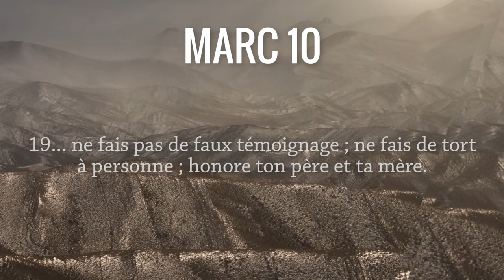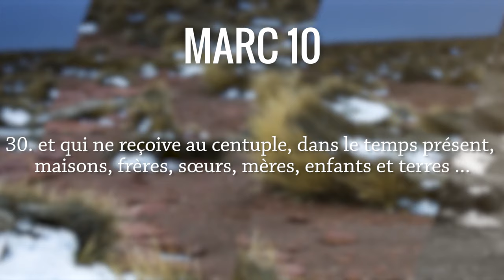La parabole du jeune homme riche Marc 10, 17-30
Allez directement aux chapitres :
00:16 Lecture de Marc 10, 17-30
02:21 Commentaires du texte biblique :
           03:27 Un homme riche
           05:50 L'économie du royaume
           08:31 Annonce de la passion
           09:11 Réaction des disciples